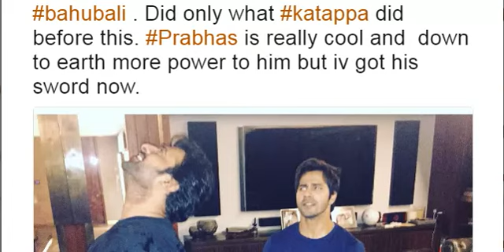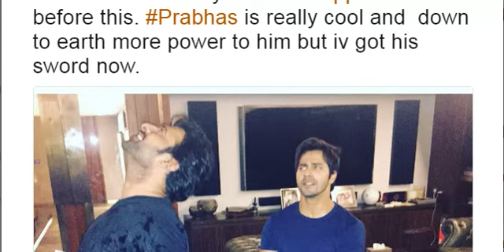WHY Varun Dhawan Stabs Bahubali Aka Prabhas? I Baahubali 2 Actors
South star Prabhas was recently present in Mumbai and Varun Dhawan didn't missed a chance to recreate the best scene from Baahubali 2. Baahubali 2 actors stars Rana Daggubati, Sathyraj and Anushka Shetty in key roles.